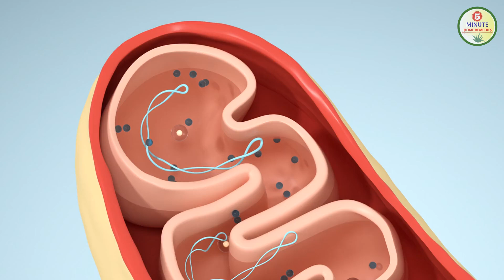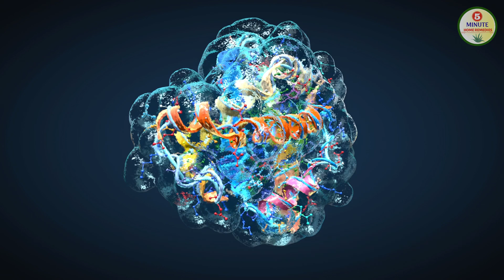Boost Your Metabolism Proven Tips to Lose Excess Fat Quickly! | 5 Minute Home Remedies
Boost Your Metabolism Proven Tips to Lose Excess Fat Quickly!

Excess fat can have a significant impact on your metabolism, affecting how your body burns calories and stores energy. In this video, we break down the science behind how excess fat influences your metabolic rate and share expert tips from a life fitness coach on how to effectively lose weight and improve your overall health. Learn practical strategies to boost your metabolism, shed unwanted pounds, and maintain a healthy lifestyle.

Key Points Covered:
- The relationship between excess fat and metabolism.
- How metabolism affects weight loss and weight gain.
- Tips to naturally boost your metabolism.
- Strategies for effective weight loss and maintaining a healthy body.

Watch now to discover how you can transform your body and achieve your fitness goals with these expert-backed tips!